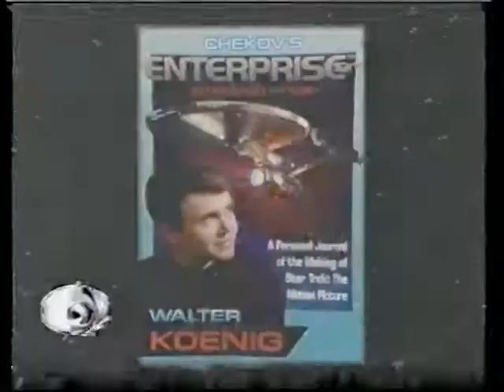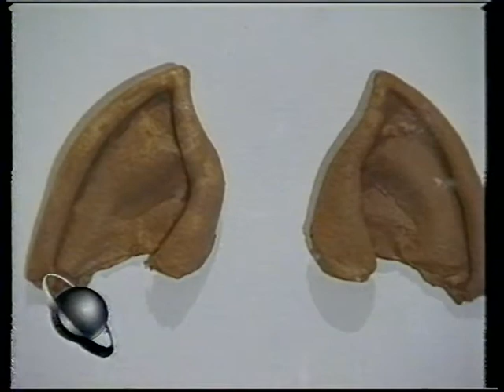Star Trek Insights 54 Bread and Circuses